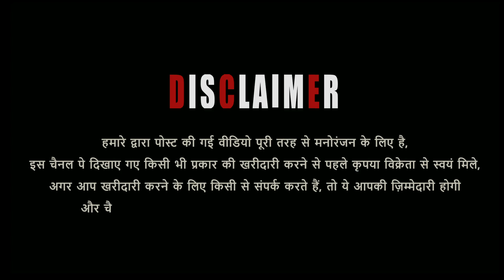Big Gujri Goat's Shandar Color pattern At Amjad Goat's Jaipur